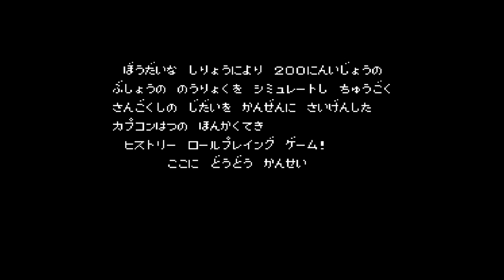#12-1 天地を喰らう 【ミニジャンプ】 【実況】 ニンテンドークラシックミニ ファミコン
天地を喰らう ファミコン ミニジャンプ で実況プレイ。ニンテンドークラシックミニファミコン週刊少年ジャンプ５０周年記念